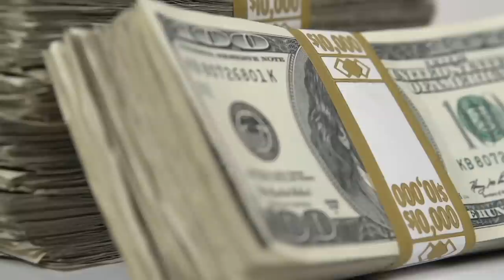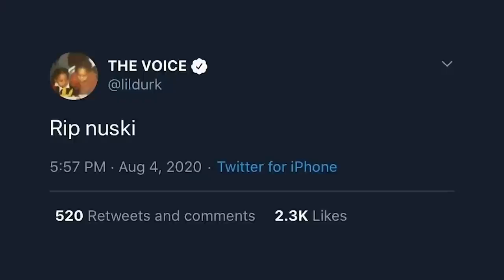CHICAGO RAPPERS KILLED BY GUN VIOLENCE (King Von, Tray Savage, FBG Duck)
2020 has been a crazy year for Chicago and even more for rappers like FBG Duck, Tray Savage and King Von that got their lives taken from gang and gun violence.

This video is about Chicago Rappers Killed By Gun Violence! We also post stuff like Men Who Killed Rappers, Rappers In Gangs, Rappers Car Collections, Top 5's, Top 10's and more so be sure to subscribe if you like these style of videos.